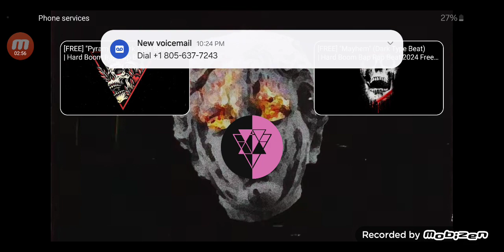doxxing and gangstalking mrbeast freestyle diss track 👣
this song is now on SoundCloud